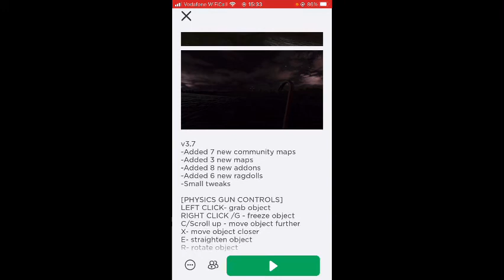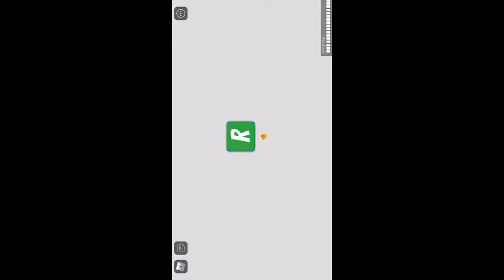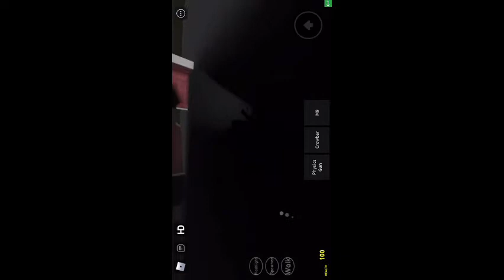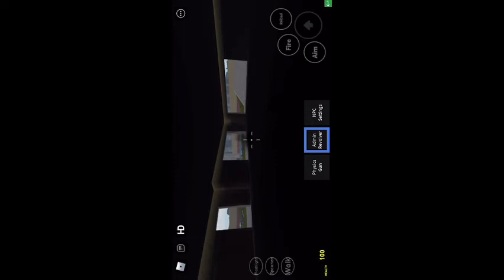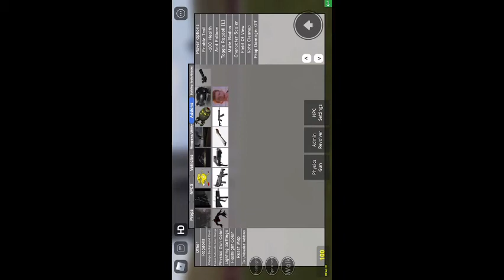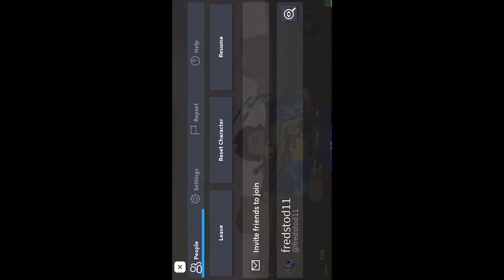Rays mod roblox